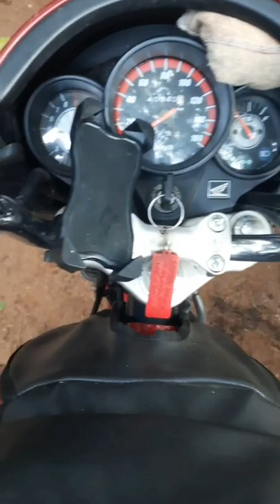PLS DON'T DO THIS!!!!!